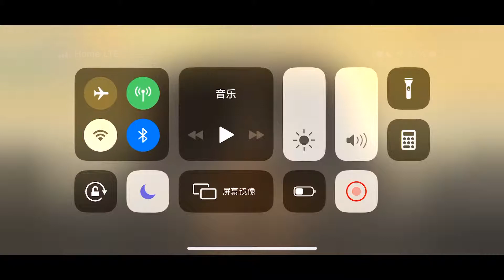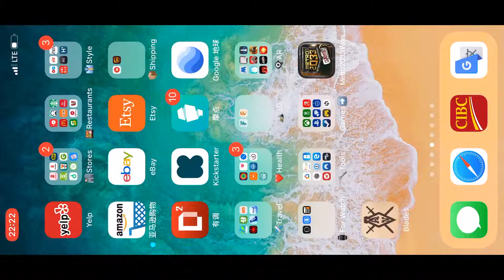《上古卷轴:刀锋》手游-三光城堡+要塞! 支线任务实况-Vol.3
获奖无数并创造了《上古卷轴：天际》的Bethesda Game Studios为您呈现, 这是一个巨大的第一人称角色扮演手机游戏——《上古卷轴：刀锋》
你是一名刀锋，是帝国的顶尖特工，但却被迫流亡天涯。在逃亡中，你返还家乡却只发现残垣断壁。
【完成任务】来成为这个城镇的王者并且体验全新的单人故事剧情
【建造】并自定义你的城镇，让其重现辉煌
【征服】你的战友或宿敌，来一场一对一的竞技场战斗
【创建】你自己的角色，并取得独特的武器，装备与技能
【探索】无穷无尽的深渊以及顶尖的战斗系统